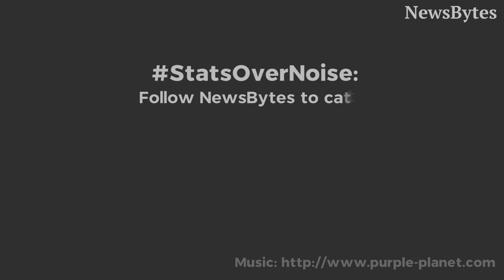Kolkata Knight Riders vs Delhi Daredevils: Head-to-head, Playing XI and other stats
Kolkata Knight Riders are desperate to win as they host Delhi Daredevils in the 13th match of 2018 IPL at the Eden Gardens.

Both the teams have two losses under their belt and a win here could set the tone for the rest of the season.

Here we look at the head-to-head record and probable playing XI.